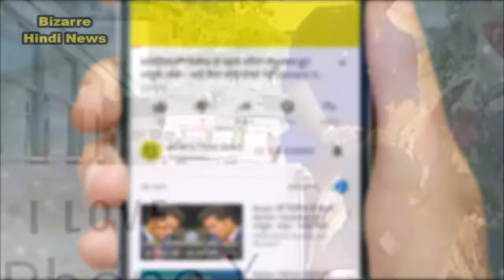एप्पल की दीवानगी : घोडी पर सवार होकर बैंड-बाजे संग पहुंचा खरीदने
There is no shortage of fond and passionate people in our country. These people can go to any extent to fulfill their passion. One such word was found in Thane in Maharashtra. Let us tell you that the sale of Apple's most expensive smartphone iPhone X in India started on Friday evening at six o'clock. To take a call, people went on a long-long line at Apple stores. In the meanwhile, a young man in Thane rode on a horse to take a call and came in with band and bajra.
You will have heard the Junk soldier for iPhone so far, but for the first time when you see such a lamp, to buy a phone. To buy the iPhone X, the young man created an atmosphere like a brothel. People with band-Baja were in the hands of the bands of the I Love iPhone X.
The retailer said that for the past one month these users took information from us for taking iPhone X and today we sold our store's first iPhone X. The user said that he is a big fan of the iPhone and can do anything for it.
In India, the price of iPhone X has been kept at Rs 89000 and Rs 102000. Its 64 GB and 256 GB variants have been launched.